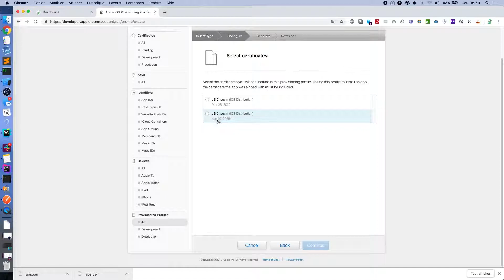Appify.mobi - upload a provisioning profile (iOS)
How to upload a provisioning profile in your Appify's dashboard ?